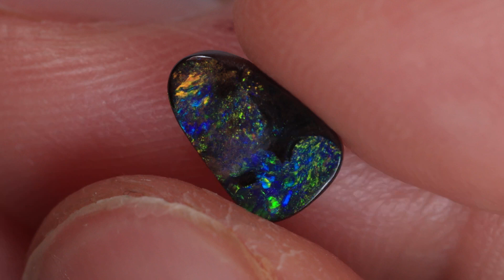GENUINE LIGHTNING RIDGE OPAL GEMSTONE AUSTRALIA BY KUCINA OPALS